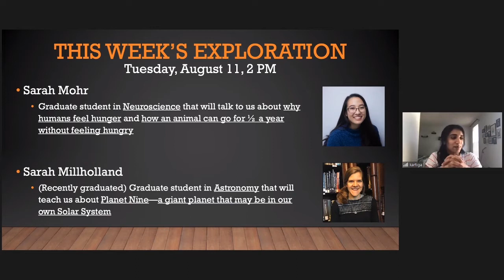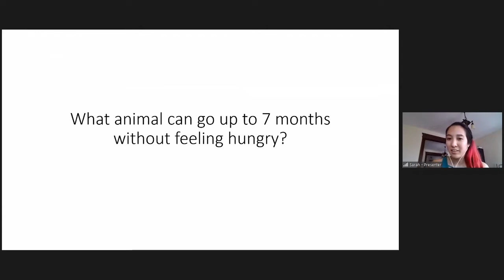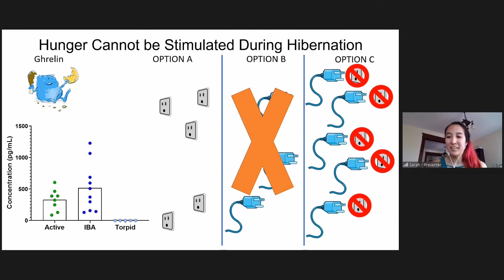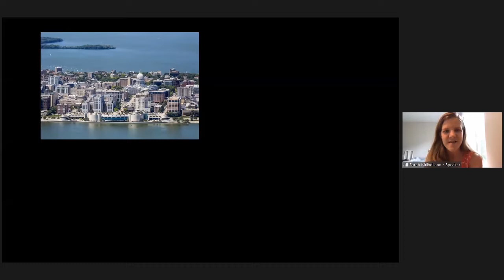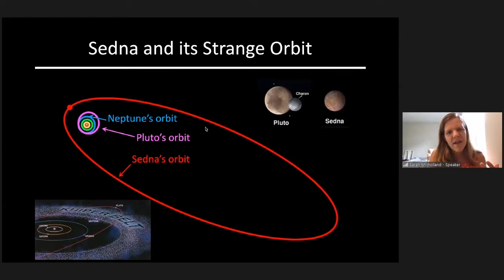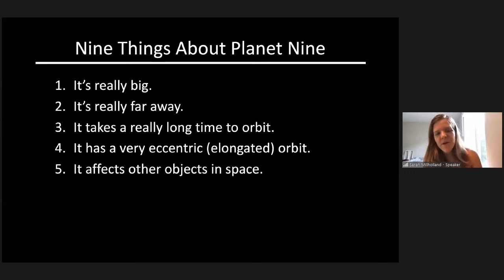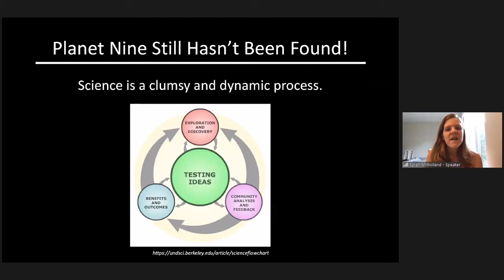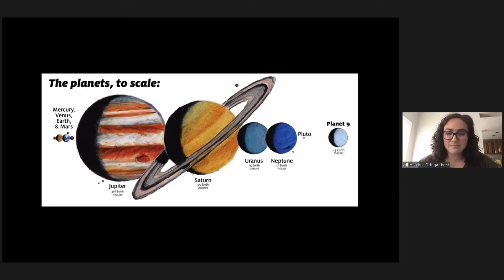Why We Feel Hungry with Sarah Mohr || Planet Nine with Sarah Millholland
Join us for a discussion with scientists about their passion! Learn about their pathway to science, their field of interest, and how in the world they actually study it. From the particles to planets there is so much to explore!

In week 15 we discussed why humans feel hunger with Sarah Mohr and the search for Planet Nine with Sarah Millholland.